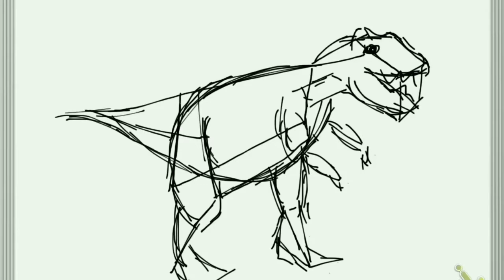Dinosaur .. Learn to Draw ..Very easily in less than 15 minutes. Prakash Sir 9820753801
Learn to Draw Dinosaur Very easily in less than 15 minutes. Prakash Sir 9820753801